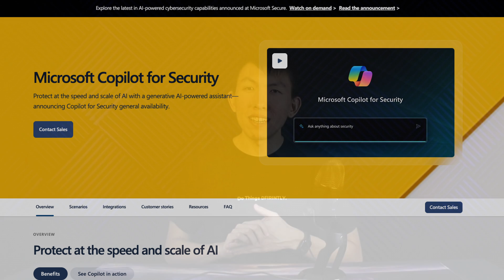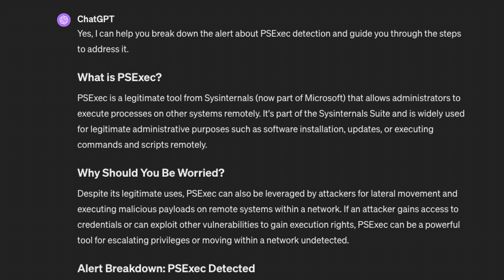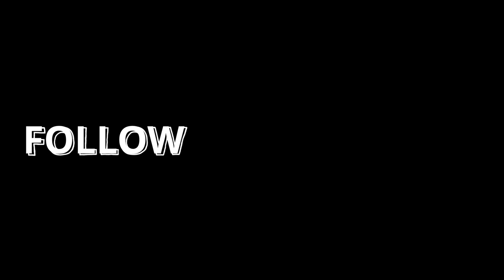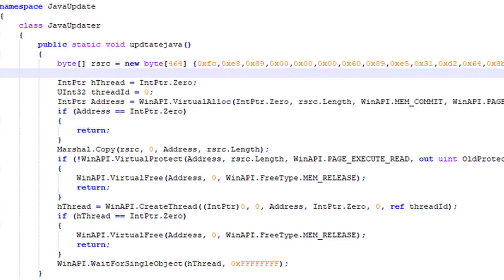Will AI Replace SOC Analysts?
Will AI replace SOC Analysts? In this video, we’re diving into the discussion of whether AI will replace a SOC Analyst. It’s a hot topic, with AI making huge strides in various sectors. But, when it comes to the intricate and unpredictable world of cyber threats, can AI truly match up to the understanding and adaptive thinking of a human SOC Analyst?

EARLY ACCESS & EXCLUSIVE VIDEOS
🕒 TIMELINE
00:00 - Intro
01:00 - Shift Mindset
01:51 - 5 Examples How AI Can Help
01:57 - Example 1
02:48 - Example 2
03:24 - Example 3
04:00 - Example 4
04:44 - Example 5